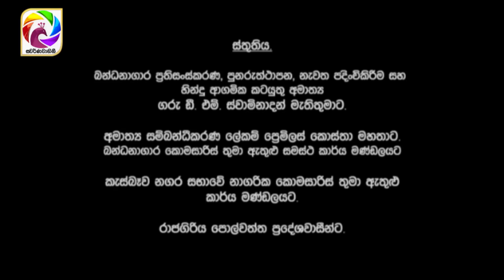Kotipathiyo Episode 108 කෝටිපතියෝ | සතියේ දිනවල රාත්‍රී 9.00 ට . . .